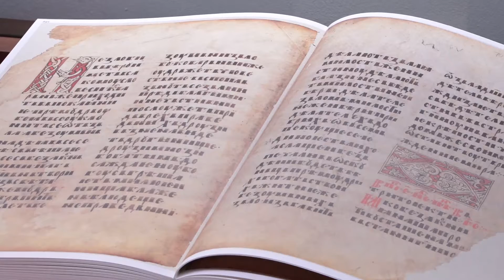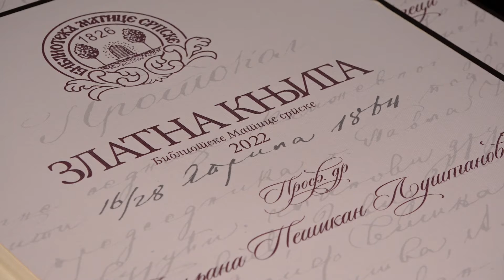28.04.2022. - Obeležen Dan Biblioteke Matice srpske